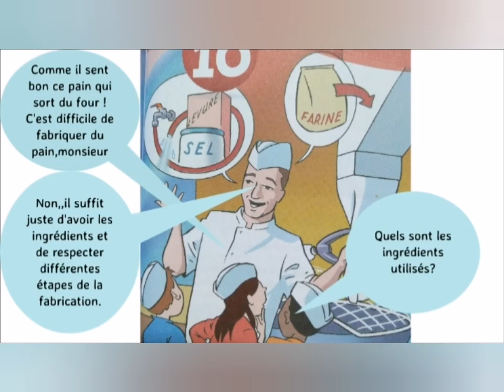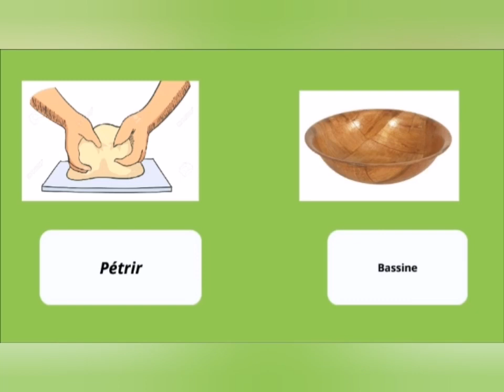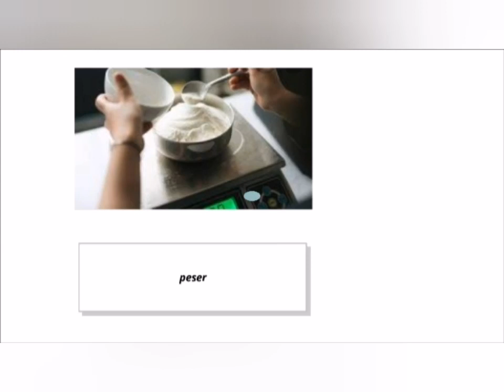Français, 4APG, expression orale :donner des indications